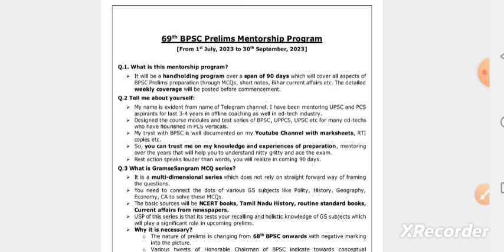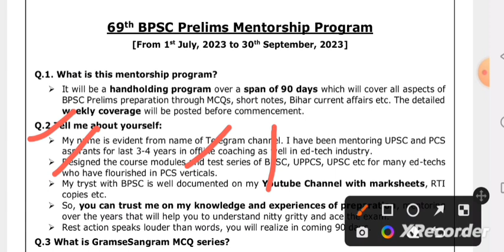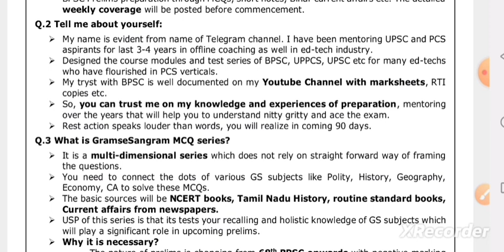69th BPSC Prelims Mentorship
In this video, I have discussed regarding "GramseSangram MCQ series" and "69th BPSC Mentorship scheme".